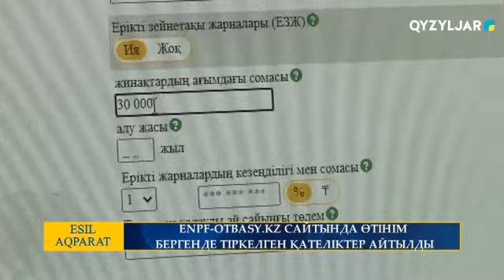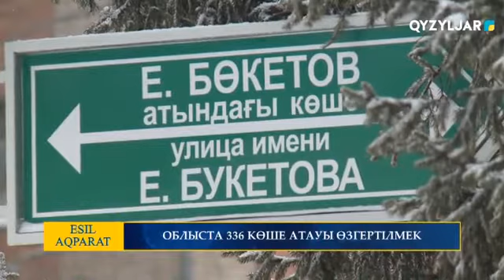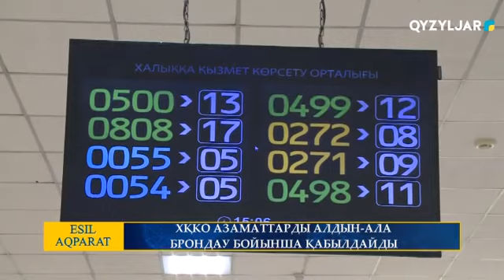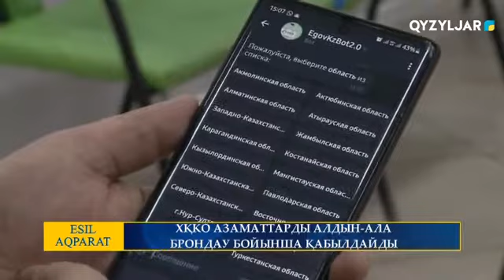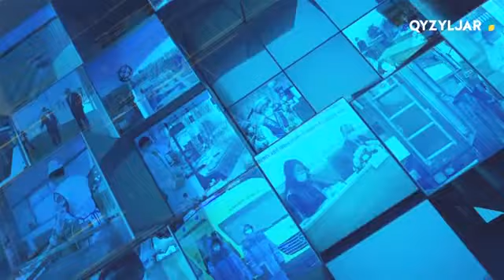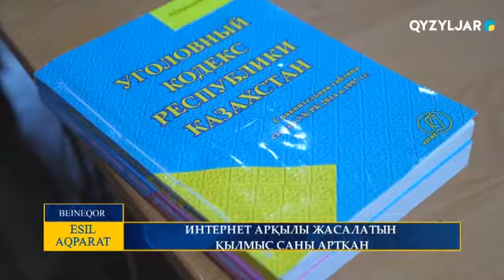Есіл-Aqparat. Қорытынды жаңалықтар. 25.01.2021